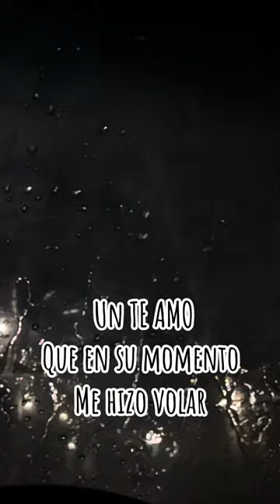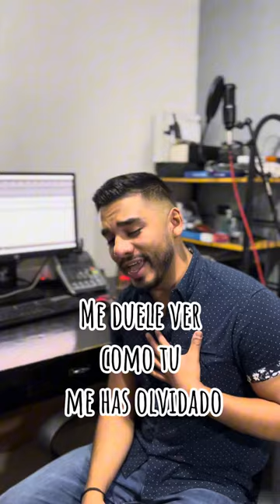Si vieras cuánto te extraño - Junior Pérez (composición inédita)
Familia les dejo estos versos de mi sentir
Lo he plasmado en música y poesía espero les guste
Sería bueno grabar la canción completa
verdad
Canción - SI VIERAS CUÁNTO TE EXTRAÑO
composiciones de un servidor